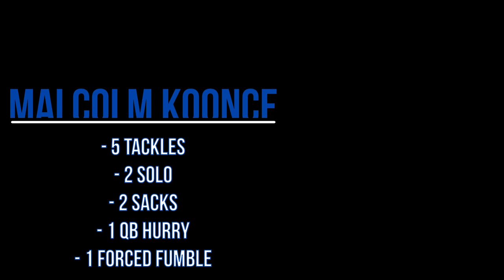2019 Bahamas Bowl Defensive MVP: Malcolm Koonce #50 DE Junior Buffalo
Junior Defensive End Malcolm Koonce won MVP at the 2019 Makers Wanted Bahamas Bowl. Koonce was named to the AP All-Bowl Team. Buffalo defeated Charlotte 31-9 (Buffalo 8-5, Charlotte 7-6).

Total Stats:
- 5 Tackles
- 2 Solo
- 2 Sacks
- 1 Forced Fumble